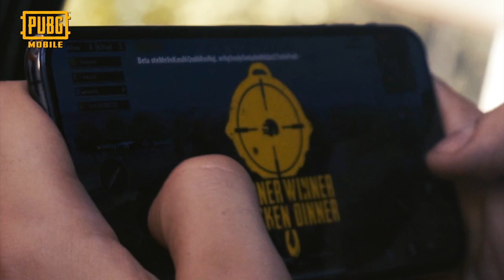PUBG MOBILE - Kubilay Aka Livik'te!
Çok az işin mi var? Kubilay gibi seri ol ve Livik'e atla!

Kısa anların heyecanlı haritasında Çorba Parası alanlar burada mı? ☕